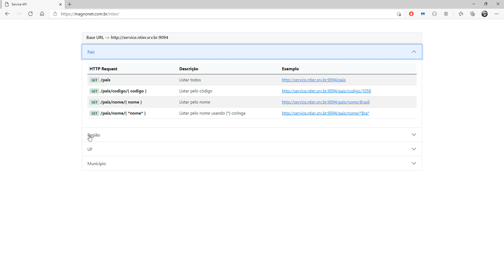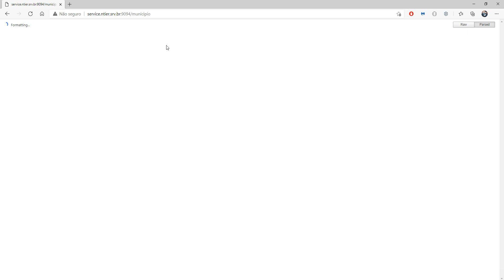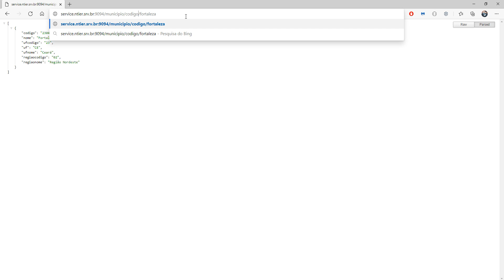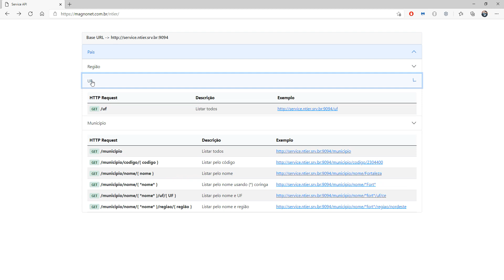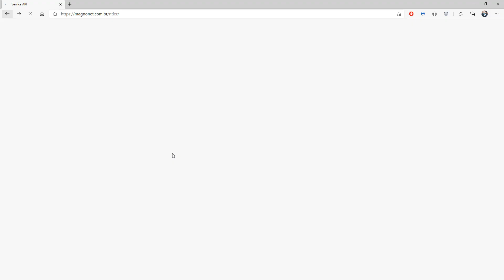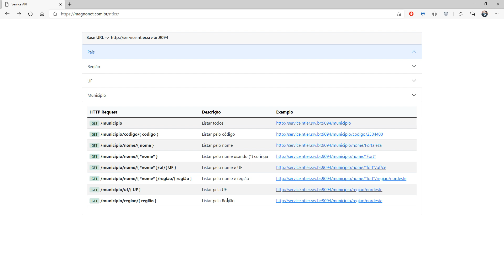259 - Service API Ntier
Service API - ntier.srv.br